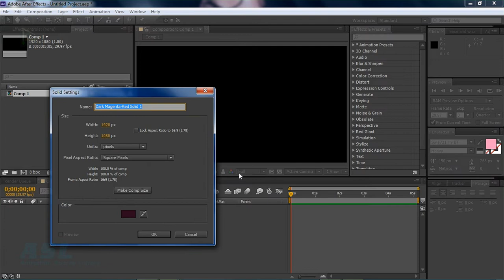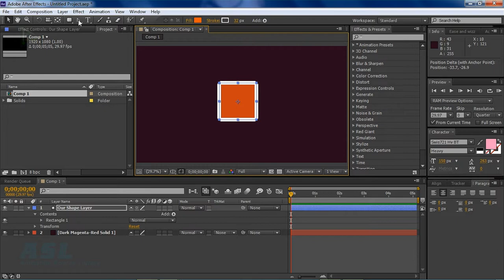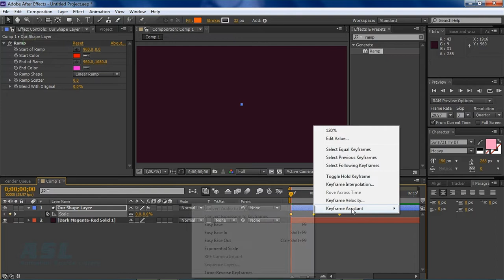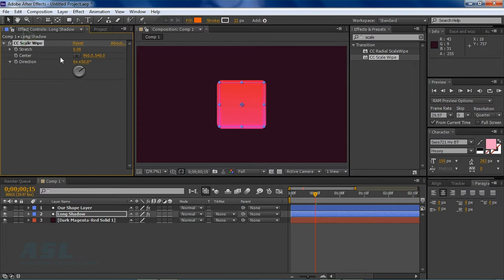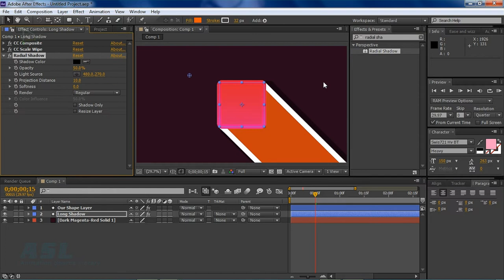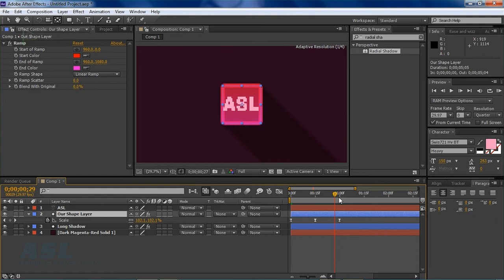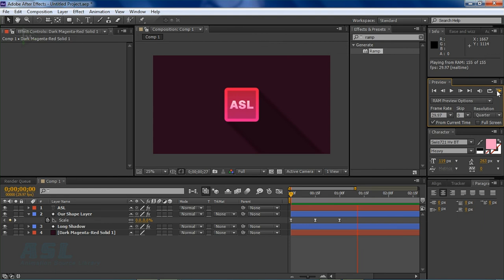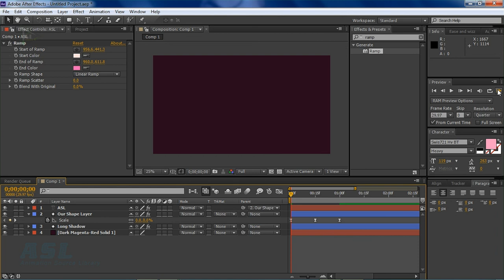Basic Pop Up Animation After Effects Tutorial - For Beginners | ASL